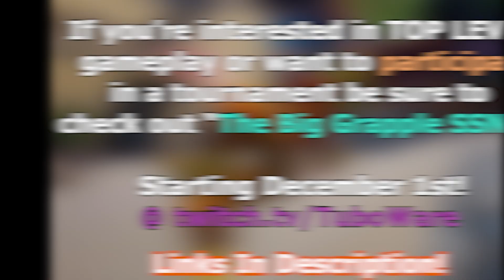Rumbleverse Championship! (The Big Grapple Game 1) Top Level Gameplay!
This is Game 1 of 5 INSANELY high octane games of the final matches of the Big Grapple Season 1!!! Who will come out on top??

The Big Grapple is a community tournament for Rumbleverse run by @TuboWare and streamed on Thursday nights on Twitch!

Rumbleverse is a 40 Player Brawler Royale, complete with customizable characters, devastating special attacks and wacky combat!